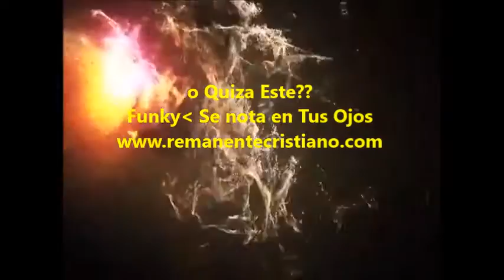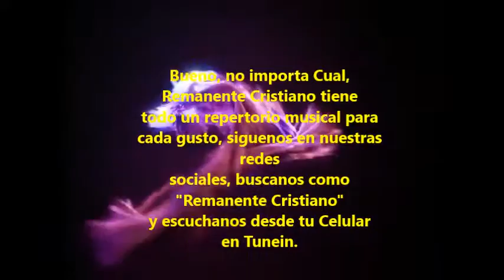Remanente Cristiano nuevo spot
nuestro nuevo spot con nuevas voces de remanente cristiano,  Luisa Lopez y Karen Daniela Simaj,